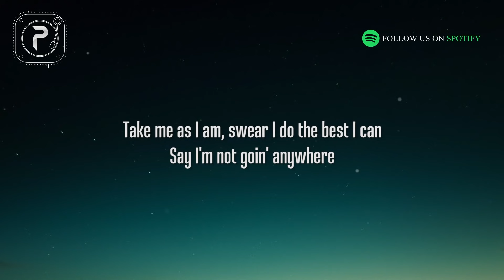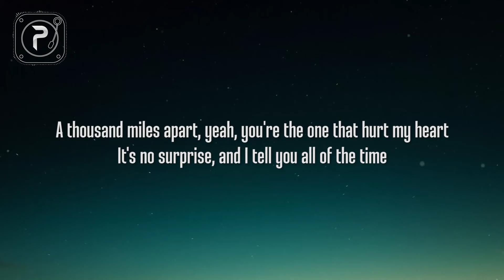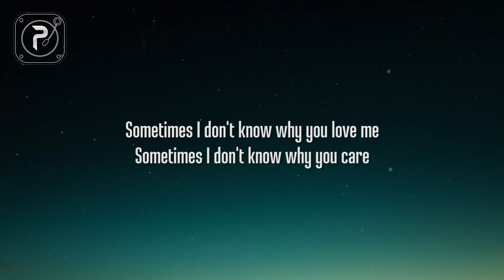Justin Bieber - As I Am (Lyrics) ft. Khalid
picture : unsplash

As I Am (Lyrics) :

By myself sometimes, to give my mind some space
Yeah, I know, yeah, I know that it hurts when I push your love away
I wanna tell you lies, so your heart won't break
Yeah, I know, yeah, I know that I made my fair share of mistakes

Sometimes, I don't know why you love me
Sometimes, I don't know why you care
Take me with the good and the ugly
Say, "I'm not goin' anywhere"

Take me as I am, swear I'll do the best I can
Take mе as I am, swear I'll do the best I can
Say, "I'm not goin' anywhеre"

A thousand miles apart, yeah, you're the one that holds my heart
It's no surprise, and I tell you all the time
And when life gets way too hard, I'll meet you in the stars
I'll keep you near (Mmm), as I wipe away your tears (Mmm), yes

[Chorus: Justin Bieber, Khalid, both]
Say, "I'm not goin' anywhere" (Yeah)

[Bridge: Justin Bieber, Khalid, both]
You were there for me when I was actin' selfish
And you prayed for me when I was out of faith
You believed in me when ain't nobody else did
It's a miracle you didn't run away (Yeah)
It's a miracle you didn't run away

[Outro: Justin Bieber, Khalid, both]